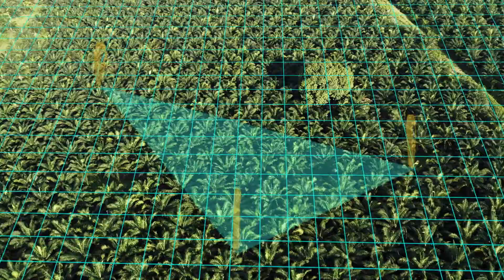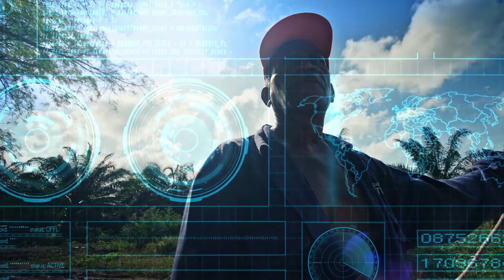Satelligence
Monitoring and traceability are two of the biggest challenges to achieve the zero-deforestation commitments within the palm oil supply chain. Thanks to the technology provided by Satelligence, the support provided by GIZ, the brains & boots on-the-ground of Solidaridad, a growing number of industry players, traders and palm oil processing companies in Colombia are now using real-time satellite data combined with ground data to monitor deforestation in the last mile of the supply chain.